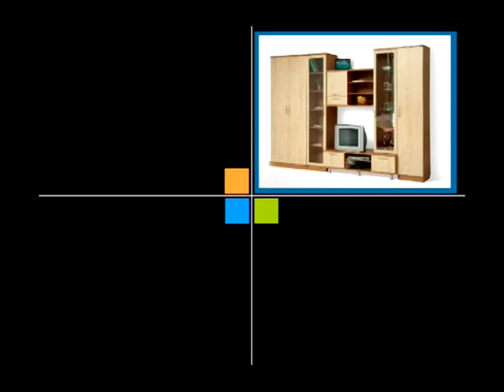Корпусная мебель «Вена» Скидки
2008/04/01 Корпусная мебель